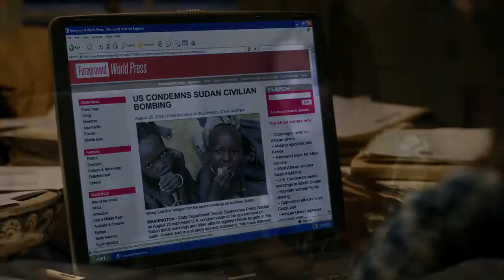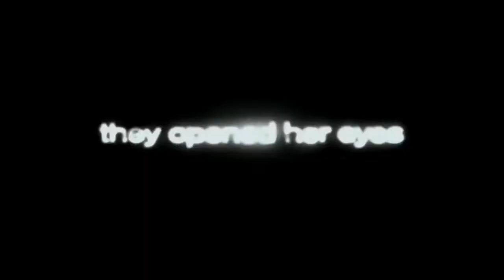The Good Lie - Trailer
Directed by Philippe Falardeau
Produced by
Ron Howard
Brian Grazer
Karen Kehela Sherwood
Molly Mickler Smith
Thad Luckinbill
Trent Luckinbill
Written by Margaret Nagle
Starring
Reese Witherspoon
Corey Stoll
Sarah Baker
Cinematography Ronald Plante
Edited by Richard Comeau
Production
  company Alcon Entertainment
Imagine Entertainment
Black Label Media
Reliance Entertainment